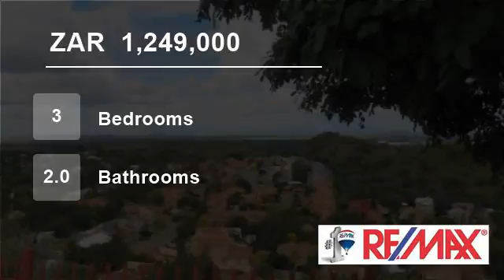3 Bedroom Townhouse For Sale in Pentagon Park, Bloemfontein, Free State, South Africa for ZAR 1,2...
This is a super buy in this modern, safe and stylish complex.
Low maintenance complex with only a few units.
Very safe and secure situated in a cul-de-sac.
It has an immaculate view of Bloemfontein.
You will love this sunny unit which has a nice flow throughout the unit.
It is stylish and modern.